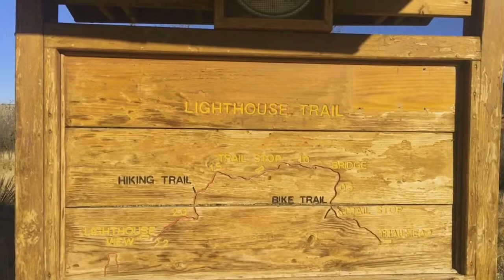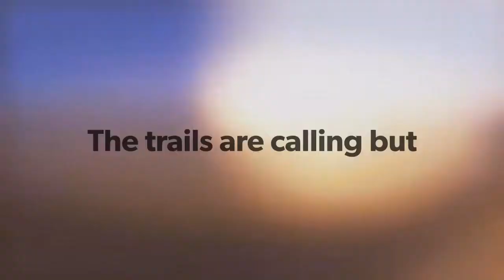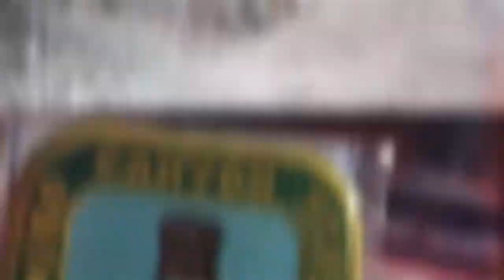Roadtrip to Palo Duro Canyon SP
Took a long drive up to north Texas to visit Palo Duro Canyon SP for a change of scenery and some stargazing. The drive was nothing but cotton fields and wind farms for nearly ten hours and then suddenly this stunning canyon appears out of nowhere! It was such a sight! Beautiful layered rock walls in cream, siennas, golds and sparkling gypsum. Lots of wildlife and so many trail to explore! It is a truly breathtaking place. Go.